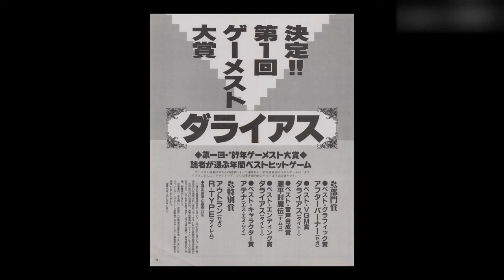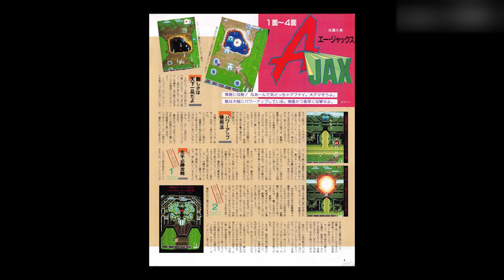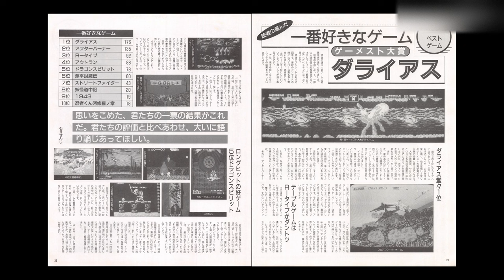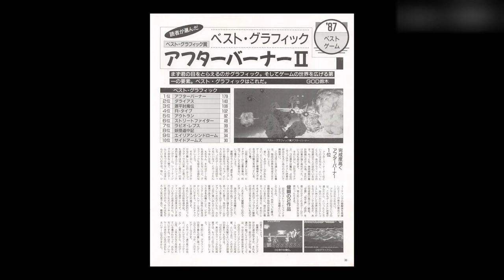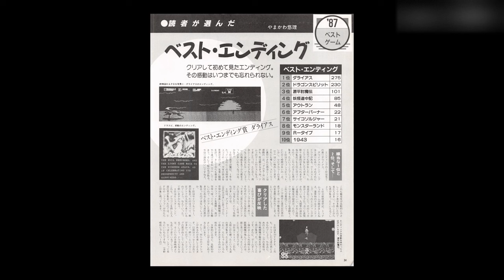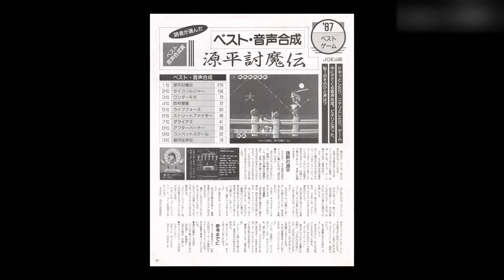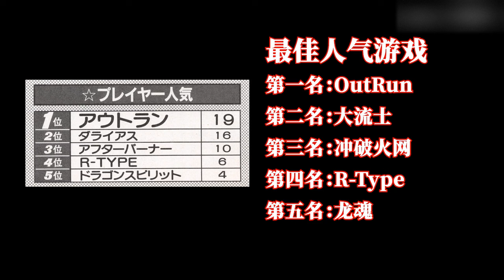两个经典系列的初代对决 最终却是一边倒的意外结局【游戏文化杂谈】1987初回Gamest大赏